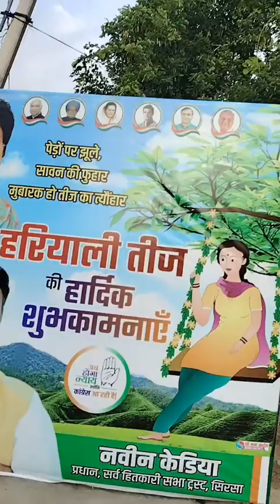teej vlogs. travel vlogs fastival vlog .